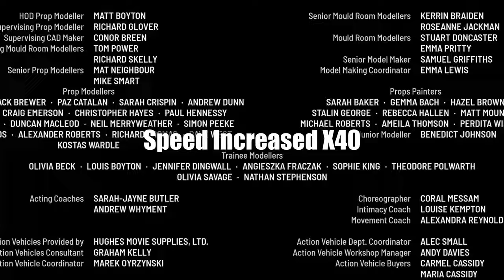Masters Of The Air - Part Three - Review - Apple TV - The Downward Spiral?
Part Three of Masters Of The Air is following a trend that I'm not a fan of. Shorter episodes.

They need to make these Masters Of The Air episodes longer.

We need more time with the crew and less footage of planes.

Hopefully it picks back up for episode 4.